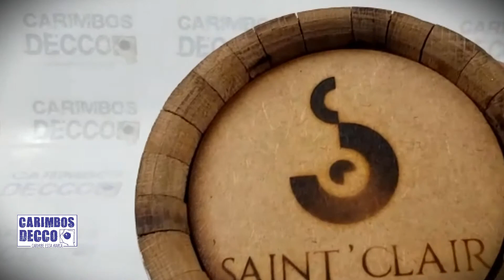Carimbo Elétrico Barrica de Madeira – Tonel I Carimbos Decco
Carimbo Elétrico para madeira é fabricado de acordo com a arte do cliente, tem a finalidade de marcar ou identificar de forma durável a madeira.

Esse carimbo elétrico pode ser manual ou adaptado em furadeira de bancada, prensa ou suporte para sua utilização.

No vídeo estamos demonstrando a aplicação manual de um tamanho grande.

Veja aqui alguns tipos madeiras para usar o carimbo elétrico:

- Pinus
- Sucupira
- Ipê

Solicite um Orçamento com a Carimbos Decco !